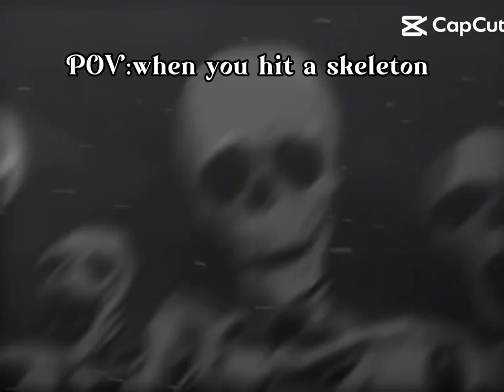pov: when you hit a skeleton